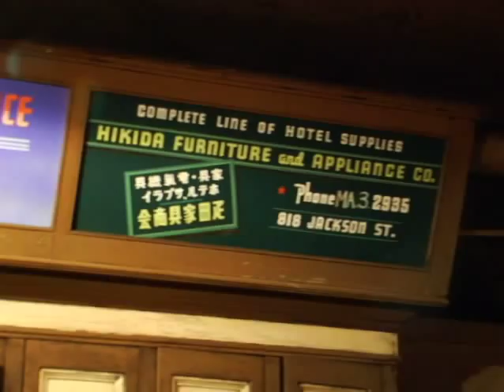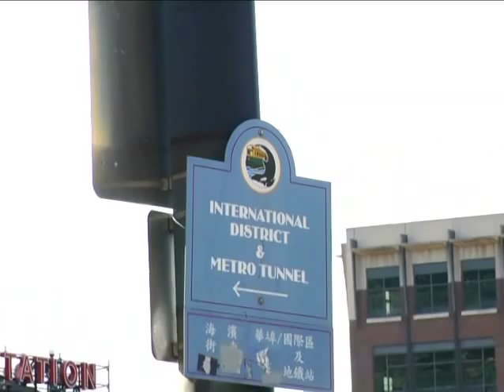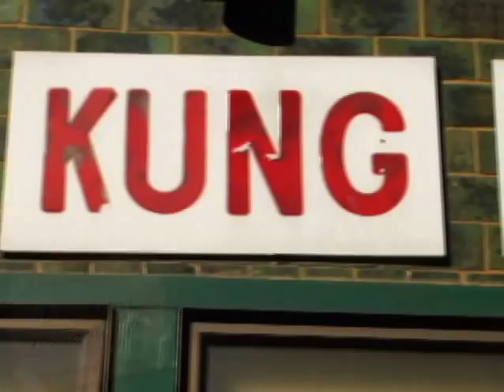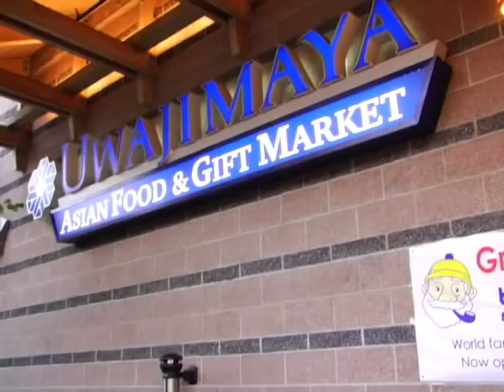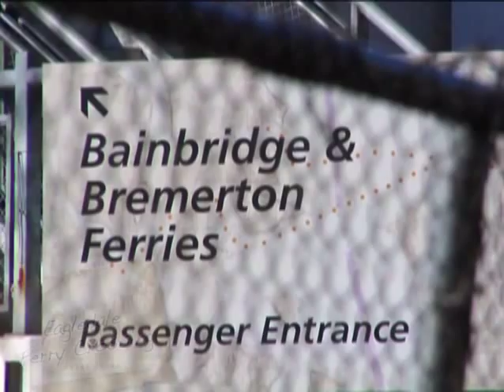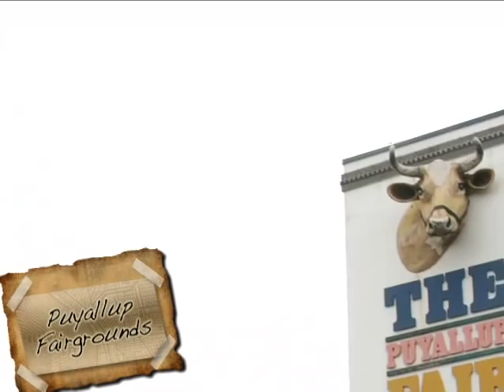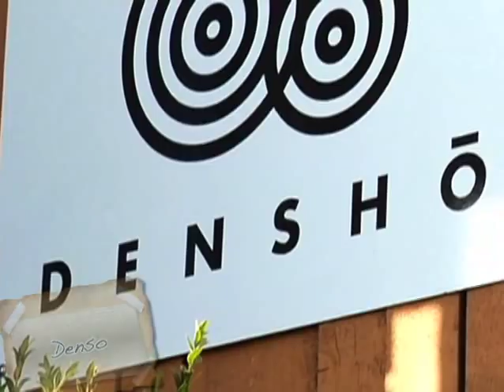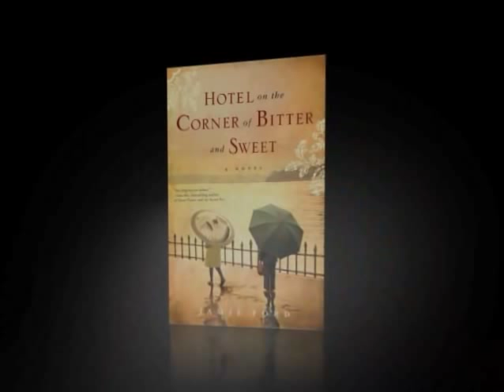Hotel on the Corner of Bitter and Sweet by Jamie Ford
This debut novel tells a heartwarming story of fathers and sons, first loves, fate, and the resilient human heart. Set in the ethnic neighborhoods of Seattle during World War II and Japanese American internment camps of the era, the times and places are brought to life (Jim Tomlinson, author of "Things Kept, Things Left Behind").